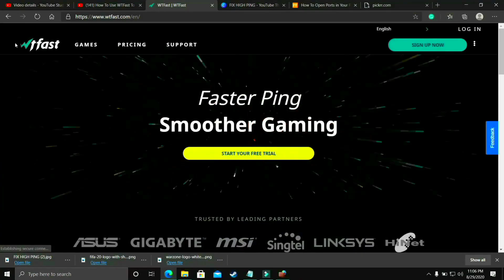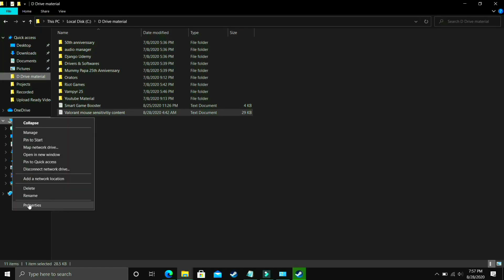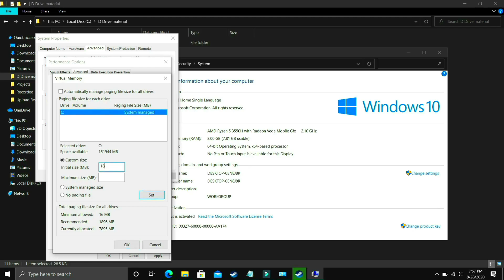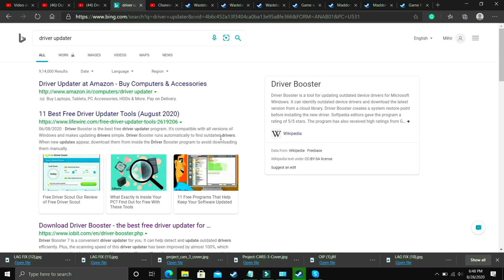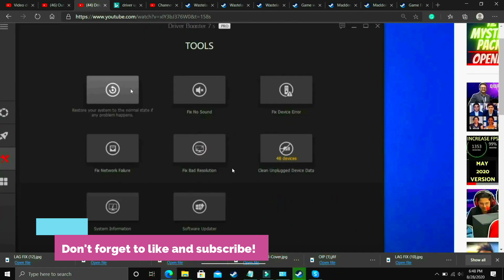Destiny 2 The Final Shape Crash Fix PC | Black screen on startup | Not Launching| Freezing | Stutter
Destiny 2: The Final Shape : How to fix crashing / Black Screen Error /Freezing Error. Just follow all the steps included in this video: